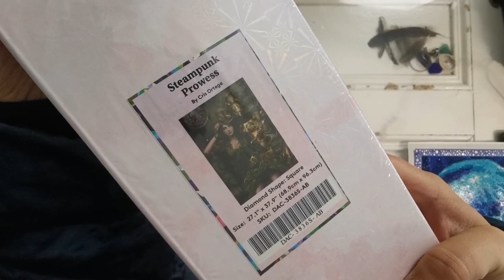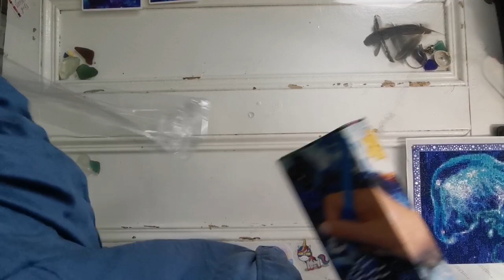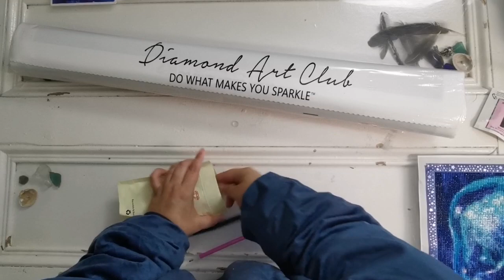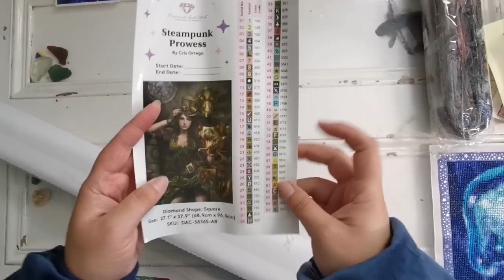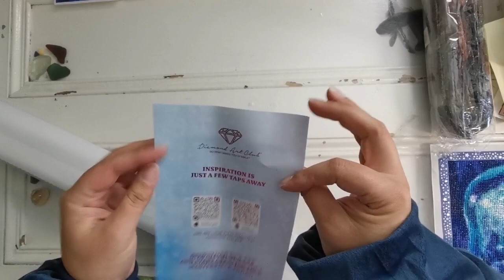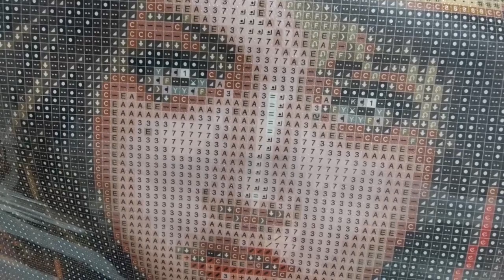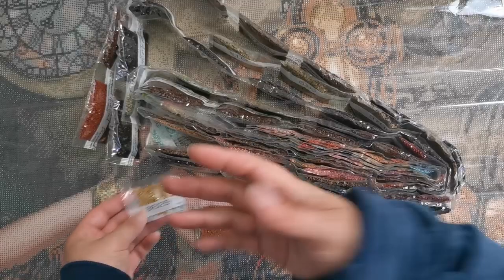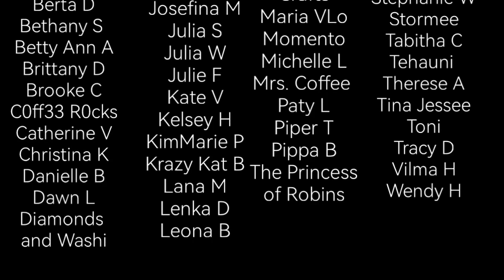Sneak Peek! Steampunk Prowess by Diamond Art Club ⚙️🤖🛠️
Seer will release tomorrow, September 10th at 9am Pacific for Ruby & Diamond Club Members and 9:30am for General Release.